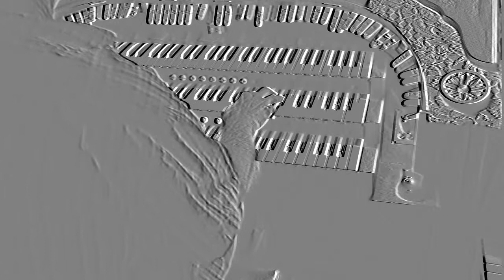Bob Jennings plays his Rodgers Trio Custom Hello Dolly!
My own Rodgers Custom Trio Theater Organ beefed up a notch, or 2 or 3 or 4 or 5 or 6 etc etc.!  Some digital as well as analog device sounds produce the nice theater ensemble for an all electronic theater organ. Many Leslies and rotor speakers and multi layers with lots of power. Questions welcome! I have had this organ for about 7 weeks now and getting more and more used to it every time I play it!